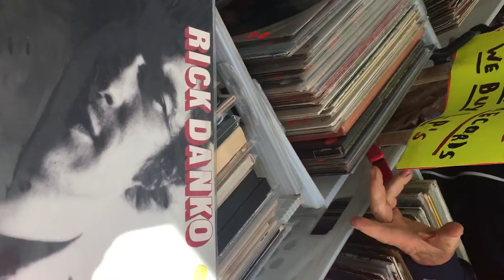The Flea Market 8-10-19